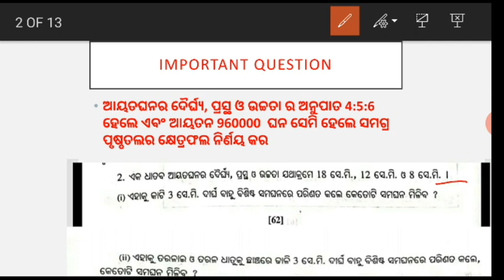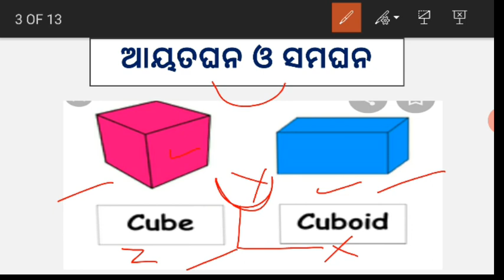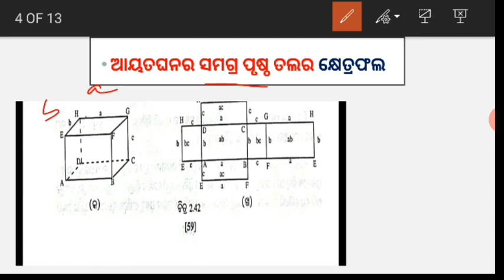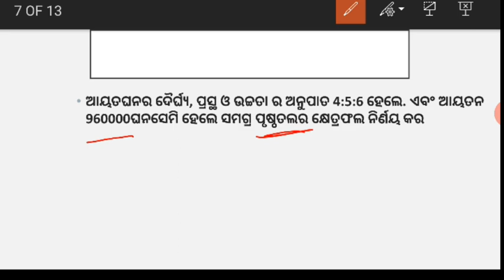ପରିମିତିସମଘନ, ଆୟତ ଘନ#Mensuration#cuboid and cube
By shankar sir